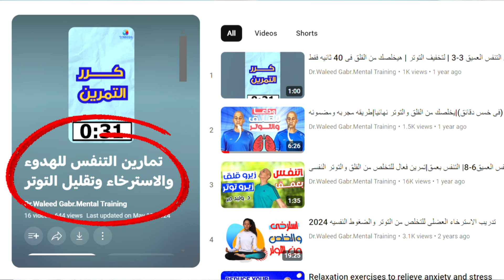تدريبات التنفس العميق | الطريق للهدوء والتغلب على الضغوط اليومية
الطريق للهدوء والتغلب على الضغوط اليومية | بتدريبات التنفس العميق

السلام عليكم ورحمة الله وبركاته! التوتر ممكن يجي لأي حد فينا، سواء كنت رياضي بتستعد لمنافسة، أو طالب بتذاكر لامتحان، أو حتى لو كنت بتواجه ضغوط الحياة اليومية. التوتر مش بس بيأثر على صحتنا النفسية، لأ كمان بيأثر على جسمنا بشكل سلبي.

طيب، إيه الحل؟ الحل بسيط جداً: تمارين التنفس العميق!

التنفس الصحيح ممكن يهدّي جهازك العصبي ويخفف من التوتر بشكل كبير. في قائمة التشغيل دي، جمعت لكم مجموعة متنوعة من تمارين التنفس العميق، سواء كنت رياضي أو شخص عادي. هتلاقوا تدريبات التنفس العميق للتخلص من التوتر والقلق، وتمارين مناسبة للتدريب والمنافسات الرياضية، وأخرى للاسترخاء والراحة.

ودلوقتي، مش هتحتاج أكتر من شوية دقائق في اليوم عشان تمارس تمارين التنفس العميق. هتلاقي الفيديوهات كلها في قائمة التشغيل على قناتي في يوتيوب وهسيبلكوا اللينك بتاعها في الوصف أسفل الفيديو.
قائمه تشغيل :تمارين التنفس للاسترخاء والهدوء وتقليل التوتر

تدريبات التنفس العميق
التنفس الصحيح
تمارين التنفس العميق
التنفس العميق
التنفس
تمارين التنفس
تمارين التنفس الصحيح
التنفس بعمق
تنفس
تمارين التنفس العميق
التنفس
تنفس
التنفس الصحيح
التنفس بعمق
التنفس العميق
تدريبات التنفس العميق للتخلص من التوتر
التوتر
التوتر النفسي
القلق
الاسترخاء
التنفس البطني
تمارين
تدريبات التنفس العميق للاسترخاء
كيف اتنفس بطريقة صحيحة
طريقة التنفس
التنفس الخاطئ
التنفس والاسترخاء
تدريبات التنفس العميق للتخلص من القلق
القلق والتوتر
الخوف
علاج القلق
تمرينات التنفس البطني
التنفس البطني
التنفس العميق وفوائده
شهيق
زفير
الرياضيين
الرياضة
التدريبات
المنافسات الرياضية
ضغوط الحياة
الأشخاص العاديين

 وفيما يلى البيانات الخاصه بالتواصل معى:
:رابط صفحتى على الفيسبوك والخاصه بالاعداد النفسى الرياضى
اسم قناه اليوتيوب: Dr.Waleed Gabr
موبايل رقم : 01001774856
يمكنكم البحث عنى على اليوتيوب من خلال كتابه: د.وليد جبر